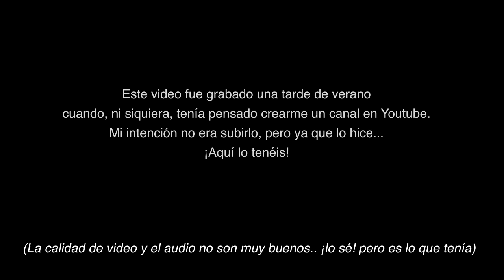ENTREVISTA A ROSARIO | Uy Albert!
Este video esta hecho con todo el respeto y cariño hacia una grande, Rosario!
Grabé este video una tarde de verano, que estaba aburrido, cuando no sabía aún que fuese a abrir un Canal de Youtube. Sin ninguna finalidad. Pero bueno.. creo que es hora de que de a luz el video!
Si le dais a LIKE me haríais feliz! y si lo compartís yaaaa.. buah!
y si no os ha gustado.. no le deis a dislike ;)
Podeis seguirme por twitter e instagram: @uyalbert_uy
(Disculpad la mala calidad del video y del audio sobretodo)